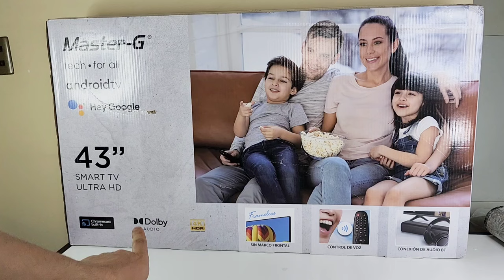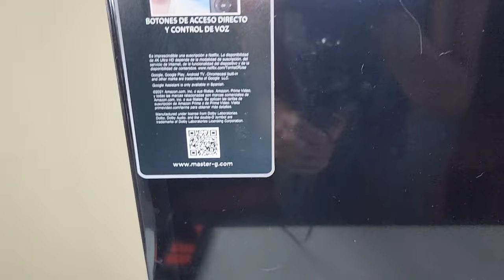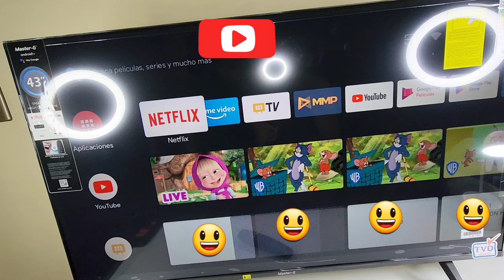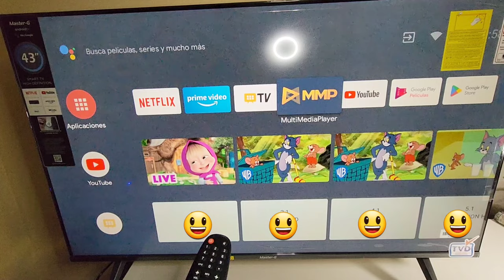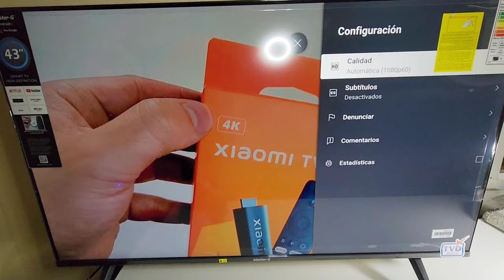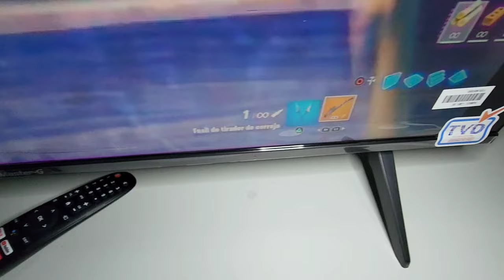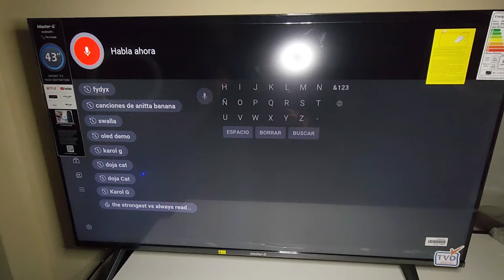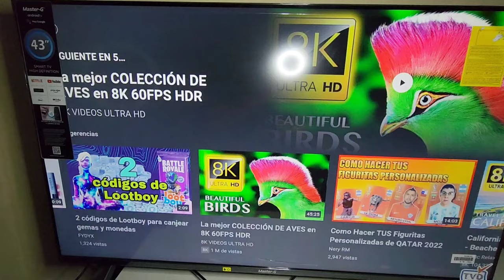Smart TV Master-G De 43" 4K Ultra HD Con Android 11 ¿ Buena Opción Económica ?